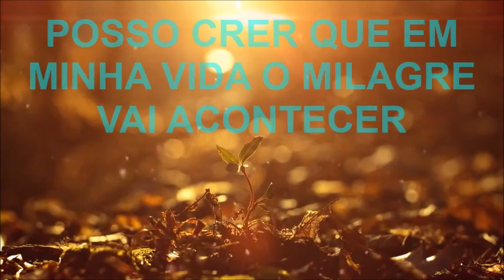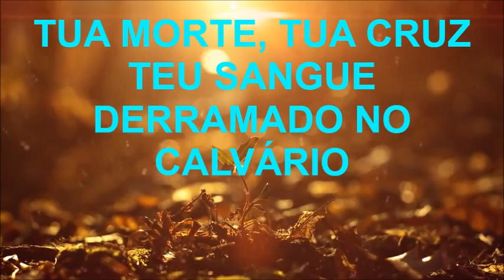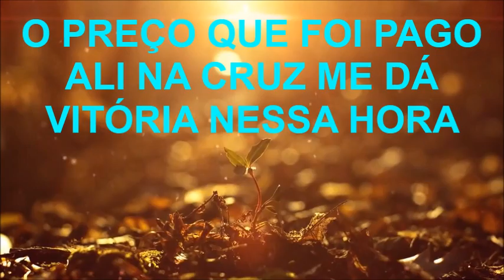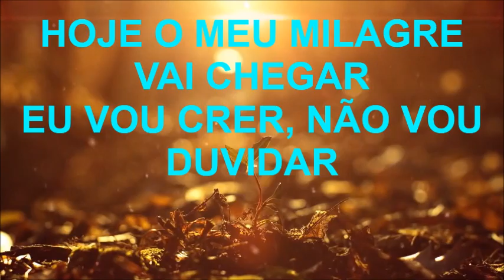Milagre - André Valadão (playback legendado)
Playback legendado de Milagre, de André Valadão